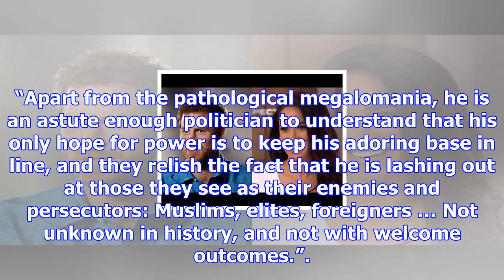Meghan markle could shake up monarchy, says noam chomsky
Meghan Markle could “shake up” the British monarchy, according to Noam Chomsky, the eminent linguist...